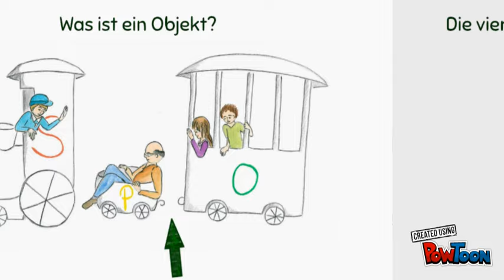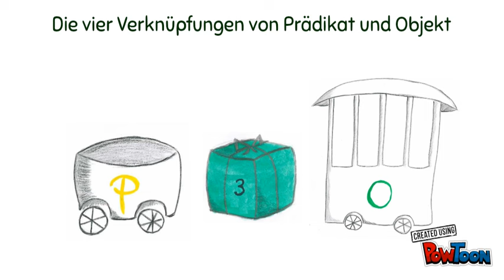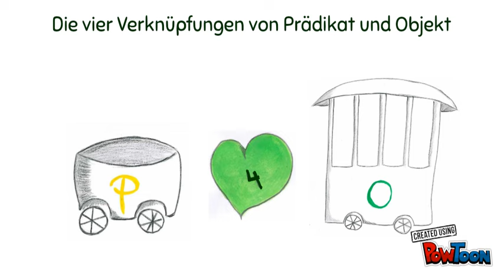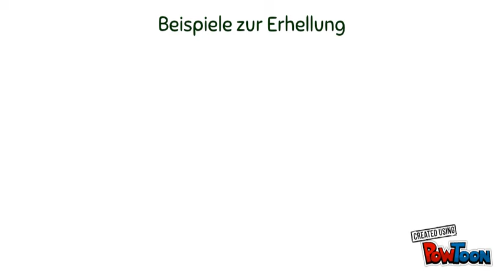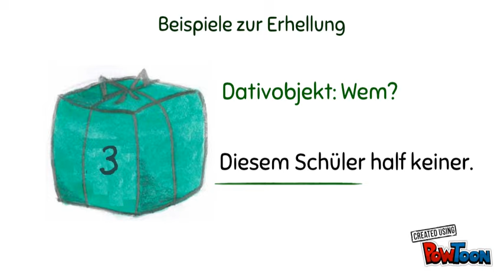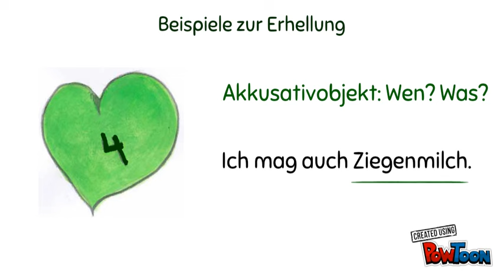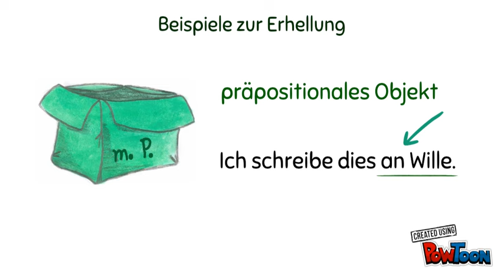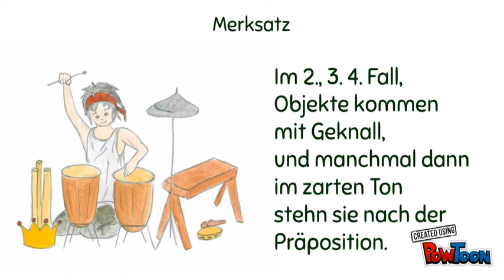Objekt - Satzglieder | DiB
Was ist ein Objekt?
Wie erkennt man das Genitivobjekt, das Dativobjekt, das Akkusativobjekt, das präpositionale Objekt?

Die Bilder wurden von Leela Ide entworfen!

Das Katzenfoto verdanke ich: Andreas Zöllick / pixelio

Hier sind wir zu finden:
Besondere Schülerarbeiten auf Instagram: